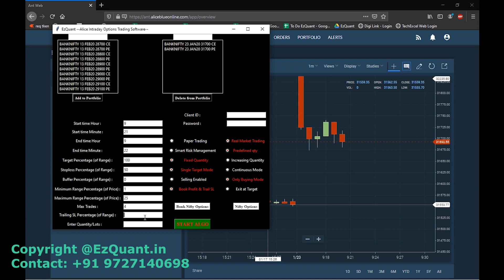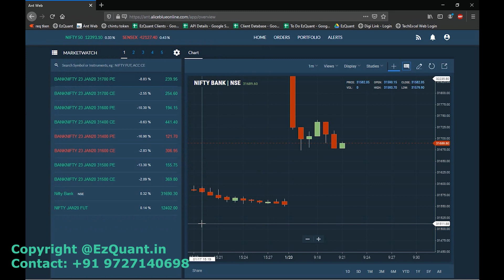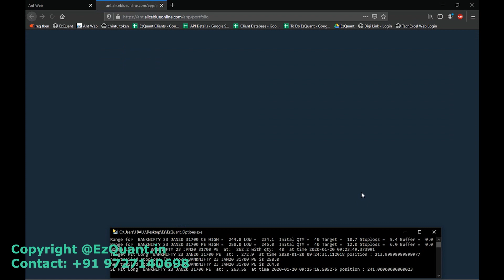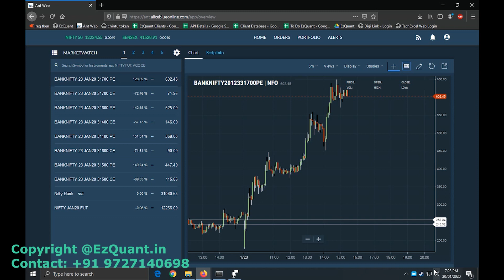EzQuant- Options Trading Software| Algo Trading - Part 4.1: Live Trading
Introducing our fully autonomous Options Trading Software. This video is Part 4.1 in our series Options Trading Software. This video shows live demonstration of our AlgoTrading software.

to know more about us and our range of AlgoTrading Softwares. Contact on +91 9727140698 to get any assistance regarding AlgoTrading.

We are also glad to announce that our AlgoTrading Softwares are fully compatible with Alice Blue in addition to Zerodha.

Alice Blue offers a free API to all its clients in addition to its high exposure and multiple brokerage plans.